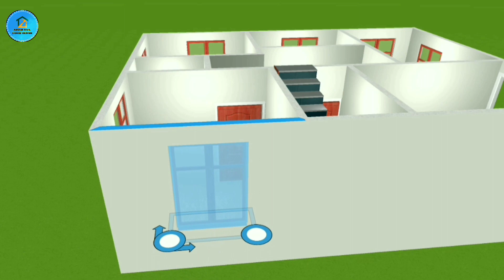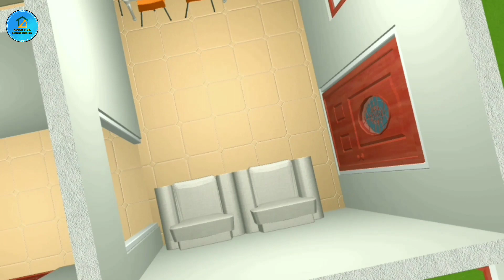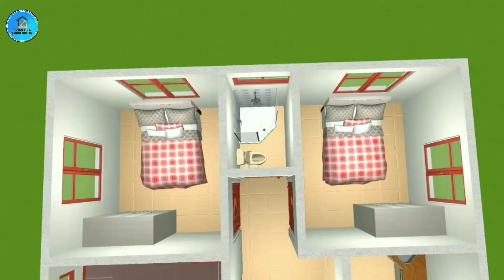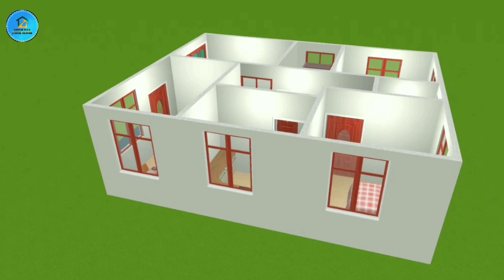26x32 GHAR KA NAKSHA || 26x32 GHAR KA NAKSHA 2 BHK || 26x32 HOME DESIGN | 26x32 HOUSE PLAN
26x32 GHAR KA NAKSHA || 26x32 GHAR KA NAKSHA 2 BHK || 26x32 HOME DESIGN || 26x32 HOUSE PLAN

2 Bed Room House Design Bathroom Design Kitchen Design Dinner Hole Design 26 Feet By 32 Feet House Plan 832 Square Feet House Design